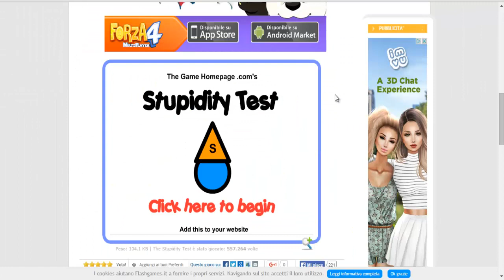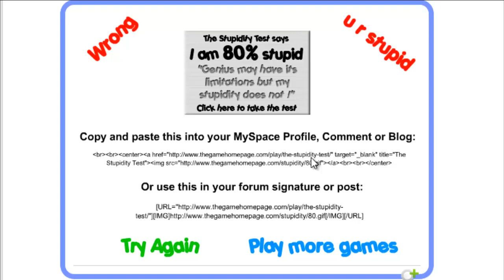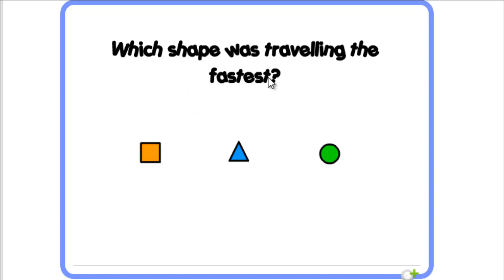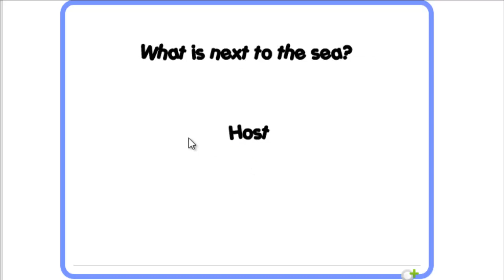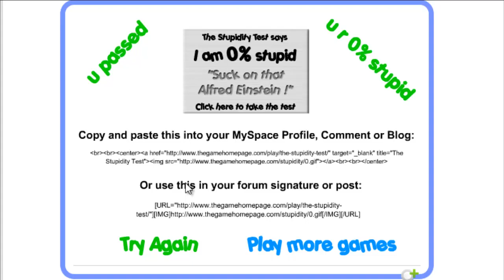QUANTO SIAMO STUPIDI!?-Giochi Stupidi #1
Vi piacciono questi giochini stupidini???Fatecelo sapere nei commenti e magari lasciateci anche un bel pollicione in sù
LINK UTILI:
- I Ts dove ci potete trovare:
●Ts CreativeGaming:ts.creativegaming.eu
●Ts Gamefrost:ts3.gamefrost.net
-Account steam di Genius39: Genius3999
-Account di origin di Genius39: 39Genius
-Account di steam di Stone:zialippa
-Codice Amico 3DS:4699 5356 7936